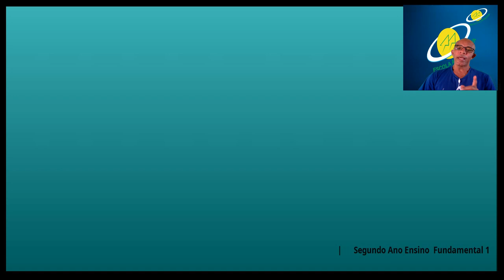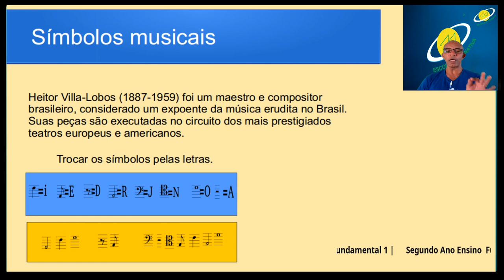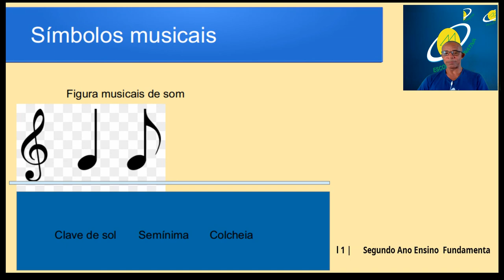Segundo Ano /Escola Alternativa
Vídeo aula 1
Segundo ano ensino fundamental 1

16/04/2020